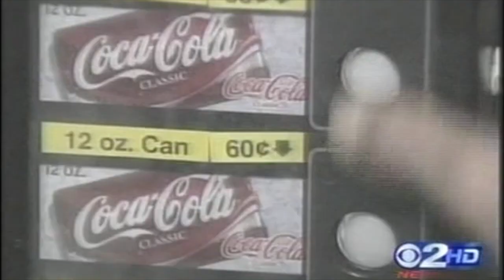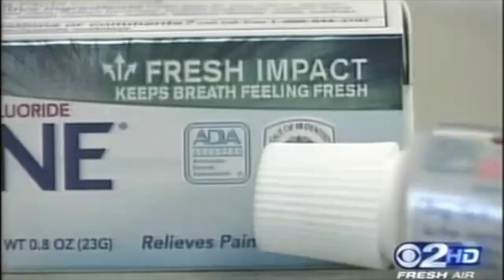Soda, sports drinks and teeth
Popular drinks and their effects on your teeth are discussed with Dr Gary Findley